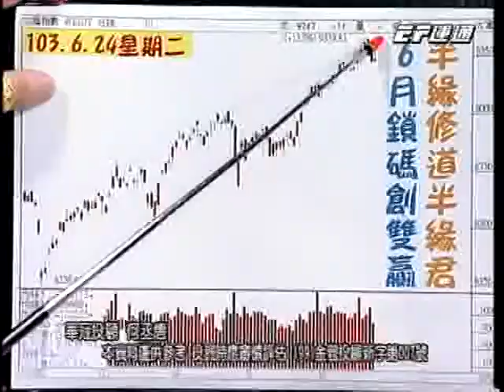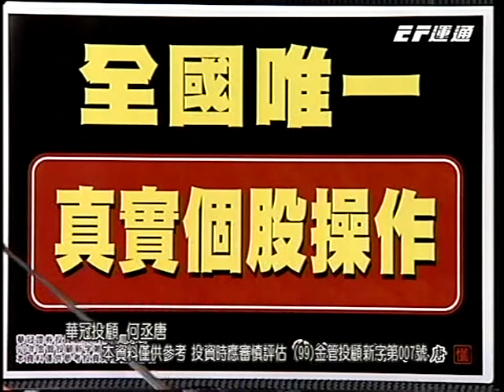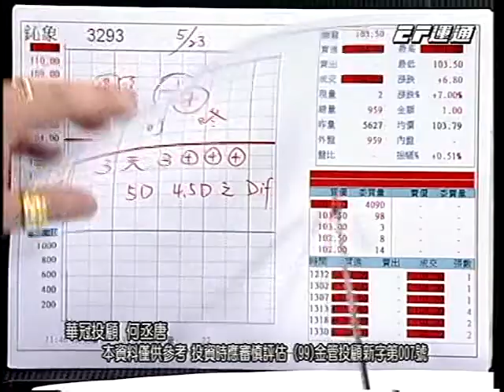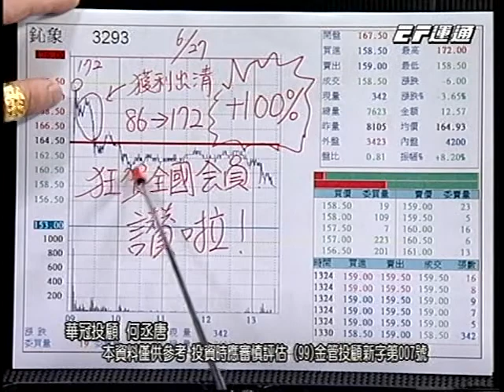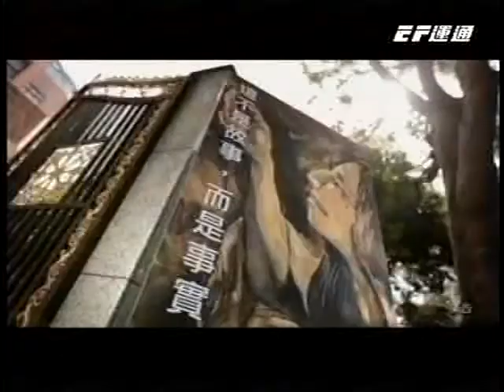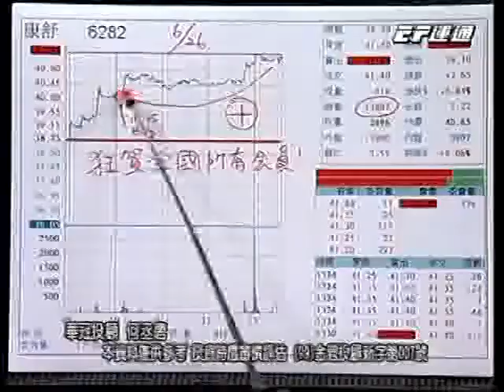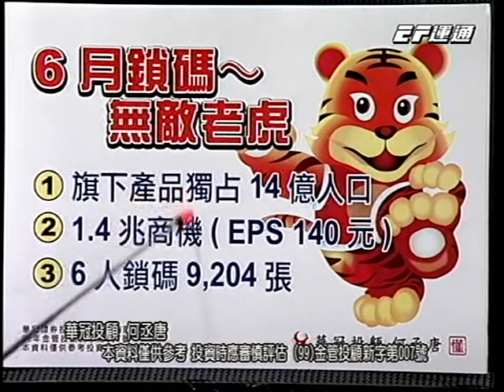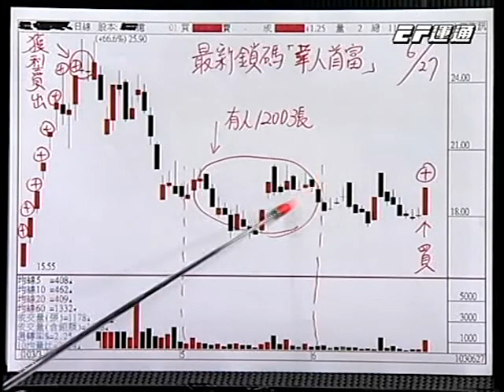20140630 0700 何丞唐 鑽石線上